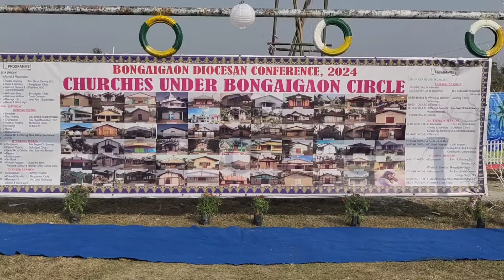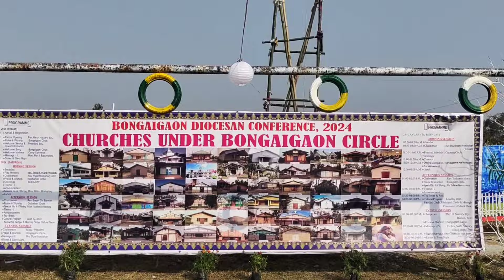I♥️ BDC BONGAIGAON DIOCESAN CONFERENCE//N.E.L.C.